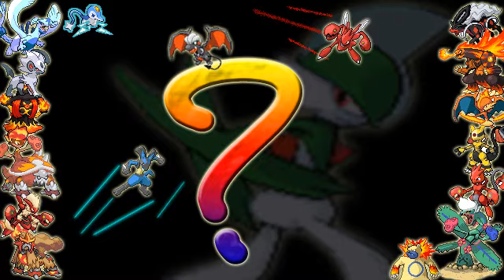#24 Pokemon Pokemon Heart Gold/Soul Silver Wi-Fi Battle: YukiroKun x ImTryingToRememberHisName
My narration in this battle sucked a lot. lol

DID YOU LIKE THAT PICTURE SHOWN AT THE END?
I just loved it. Custom Sprites are so awesome and yeah.

I'm trying to remember his name or even his channel, lol.

Hey, I've found a new site which is kind of EPIC. I mean, they got YuTube Zone, own Xats, own tournaments. The site is well done, it's like a piece of heaven, you MUST go check it out!